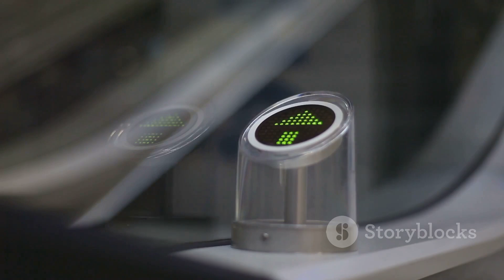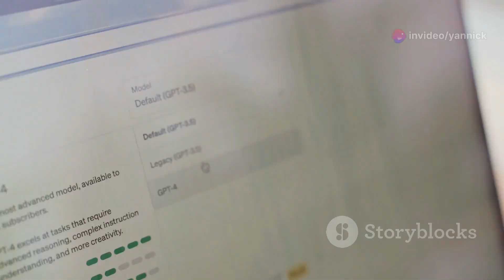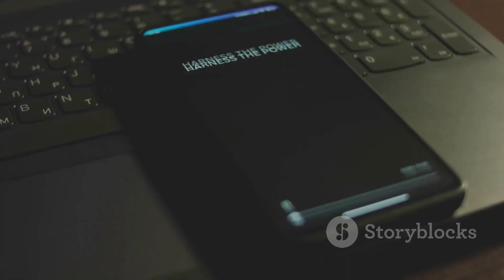A.I Tech Innovations Shaping Our Future! 2024 07 15 1